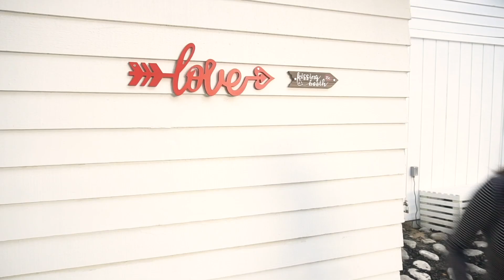Advice For Deaf Couple Traveling Around The World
Jason and Stacey shared their advice on what it was like to be a couple traveling around the world. Travel is a testing ground for a relationship's strength... Let's find out in the video!

You can learn more about them and let's follow them: Deafinitely Wanderlust Jason Hoang - ASL Personal Trainer & Nutritionist